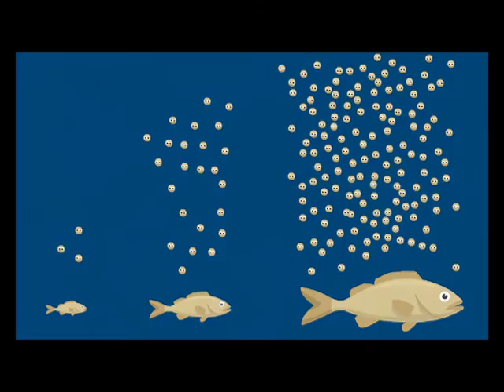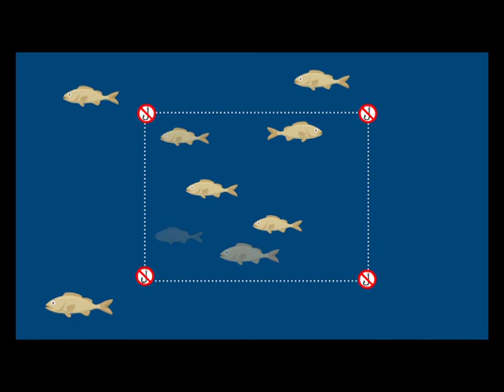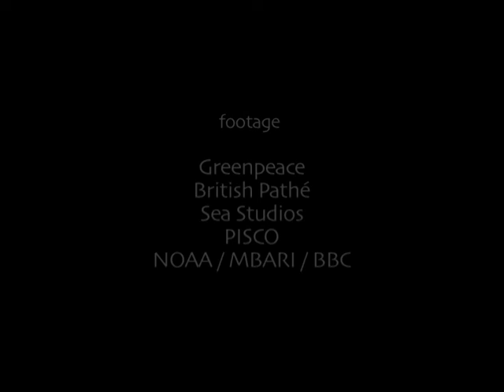Marine Reserves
Campaign documentary illustrating the rationale behind establishing a global network of marine reserves as a tool to restore the health of the world's oceans.
A growing body of scientific evidence that demonstrates what we at Greenpeace have been saying for a long time: that the establishment of large-scale networks of marine reserves, urgently needed to protect marine species and their habitats, could be key to reversing global fisheries decline.